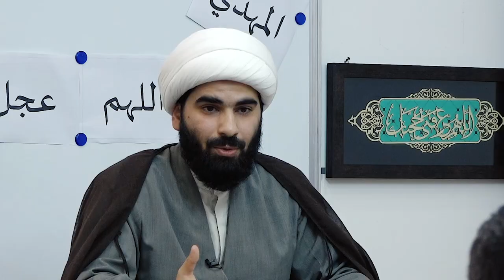فتية الانتظار حلقة 6